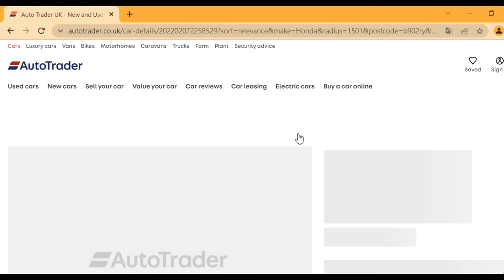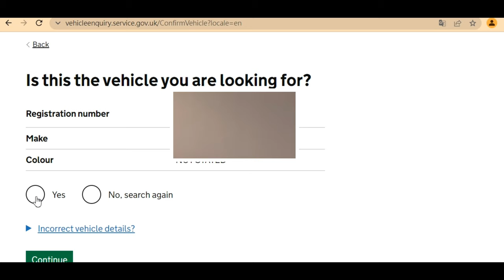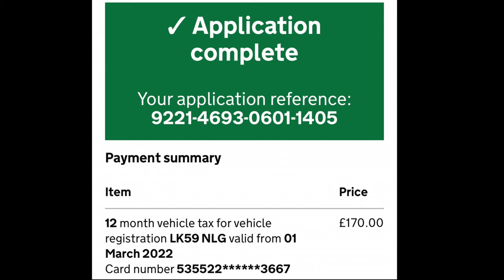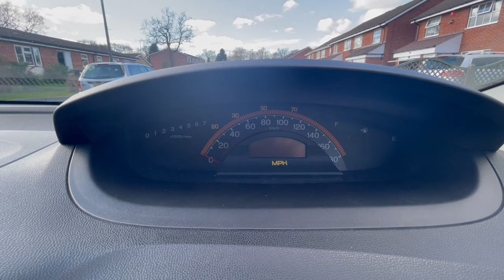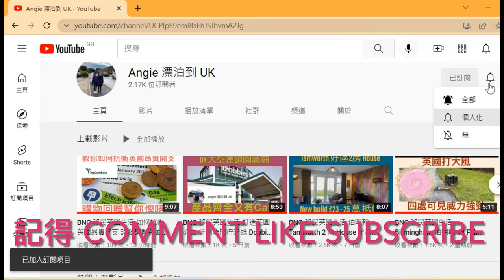Vlog 56 BNO 移民英國生活 英國水貨車 英國找日本 Honda / Toyota 七人車攻略 人生英國第二架車 Honda Freed UK 來回揸4小時都值得 Autotrader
因為將會有老人家到英一齊生活, 一架實用七人車變左必需品，當然各人有各自既品味，今次純粹個人經歷分享，希望幫到大家搵七人車

Bulls Cross, Bulls Cross Ride, Waltham Cross, Hertfordshire, EN7 5HT

老闆友善亦經常招待 Hongkongers

比多一次機會我都會幫襯番呢間公司